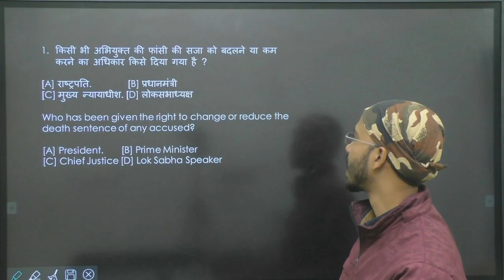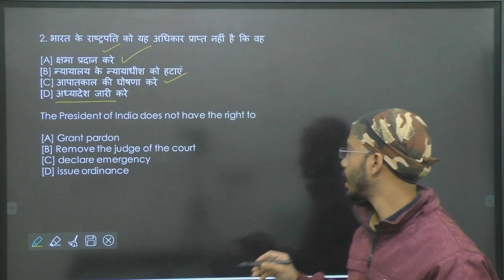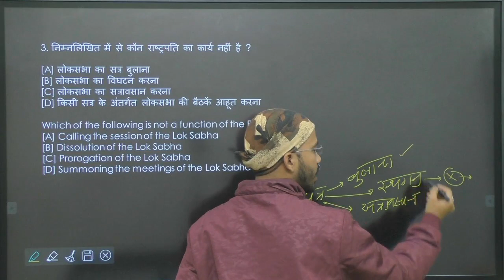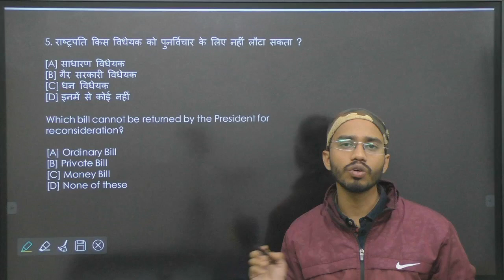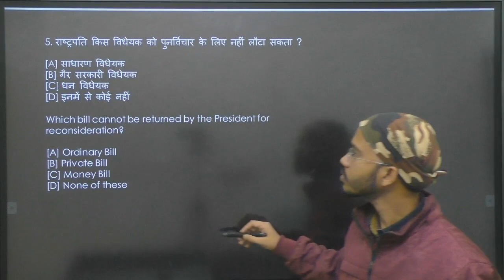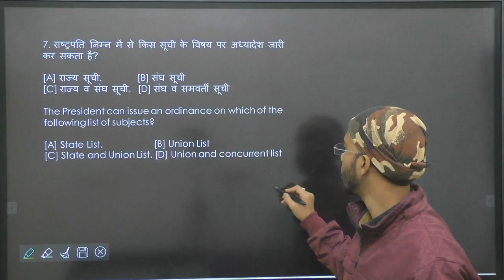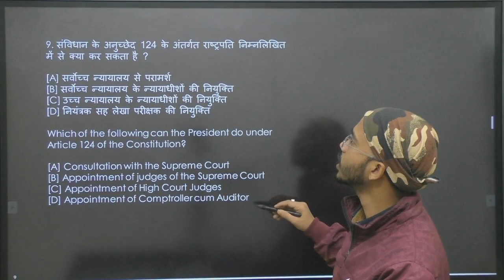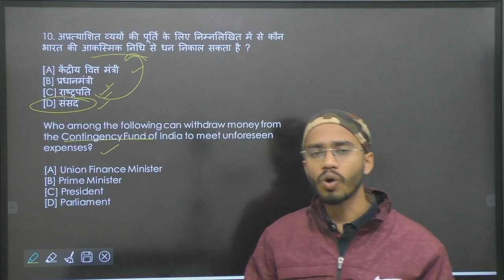CTQ Lec-11 Indian Polity | President | CGPSC PRE/VYAPAM/SSC/FCI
Jai Hind...!!!